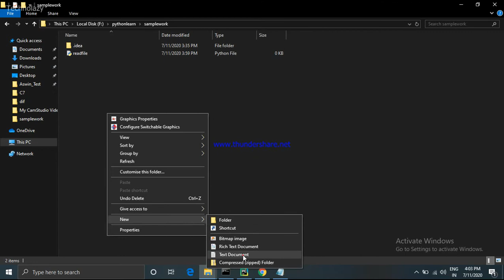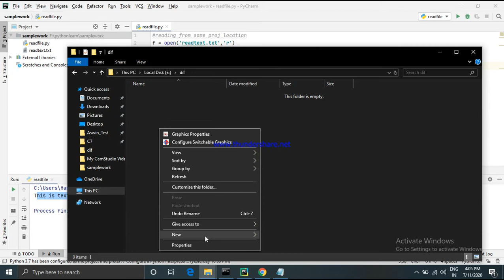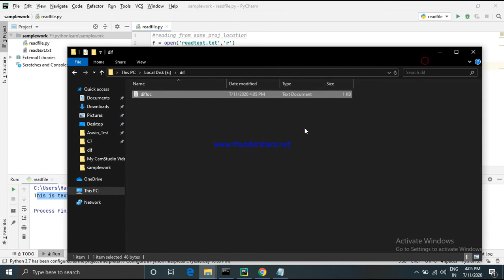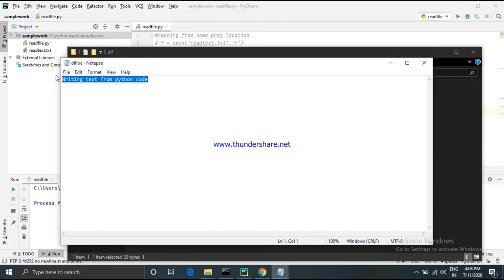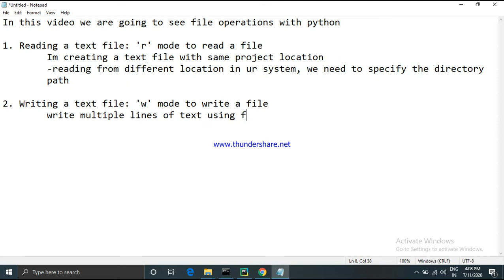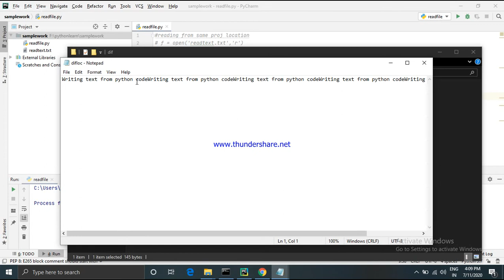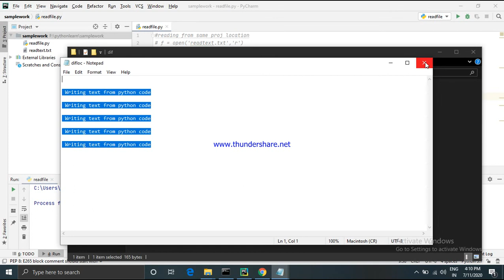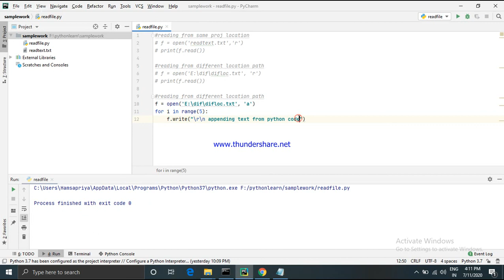Python Exercise #2 | How to open/read/write/append text files in python | Technolazy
Python tutorial for beginners Exercise #2: How to open/read/write text file in python
Python text operations - open file, read file, write file and append file
Sharing the sample code covered in video

reading from same proj location
# f = open('readtext.txt','r')
# print(f.read())

reading from different location path
# f = open('E:\dif\difloc.txt', 'r')
# print(f.read())

writing file
f = open('E:\dif\difloc.txt', 'w')
for i in range(5):
    f.write("\r\n appending text from python code")

appending existing file
f = open('E:\dif\difloc.txt', 'a')

How to read text file in python
How to open text file in python
How to write text file in python